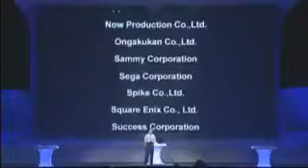E3 2006 Sony Press Conference - Teil 9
Dies hier ist der einzige und offizielle Youtube-Channel von OnPSX.de auf dem wir euch mit den neuesten Videos und Trailern aus der Welt der Videospiele versorgen! In Zukunft wird es auch einige Let`s Plays und andere Dinge geben, also schaut herein!